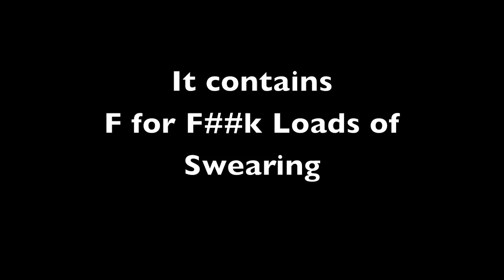4hrs and 45mins Ryans Monster 2018 Lizard Island Black Marlin Classic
This is a short rough edit of the toughest battle I have been involved in.
4hr' and 45mins with 3 hours of 28-30kg of Drag pressure. This fish broke all onboard from the two anglers the captain and the three guys that had goes on the wire.

Captain: Steve Hoggy Haygarth
Angler: Ryan Ashby
Crewman 1: Roddy Findlay
Crewman 2: John Connor
Crewman 3: Michael Shadbolt
Camera man: Paul Shadbolt